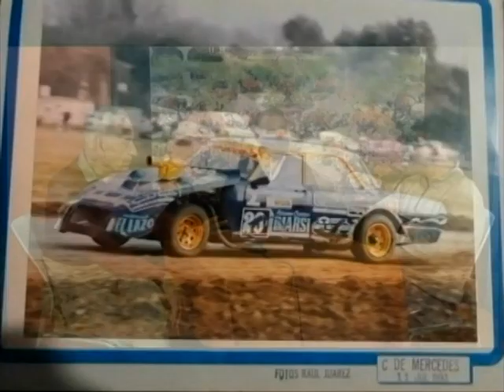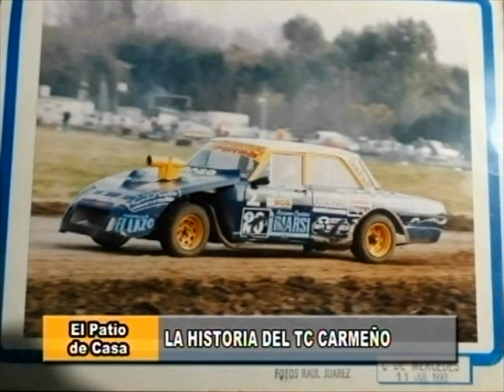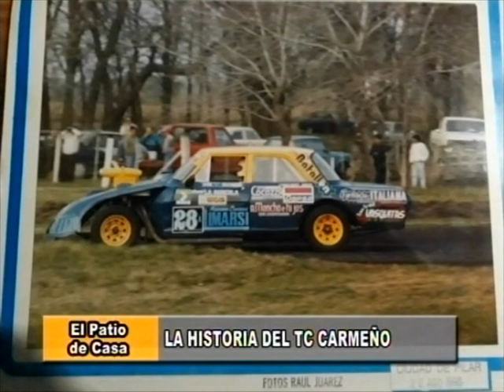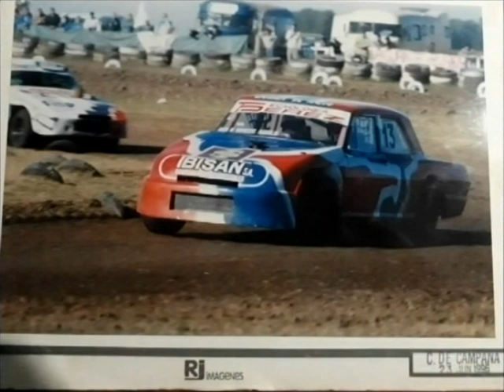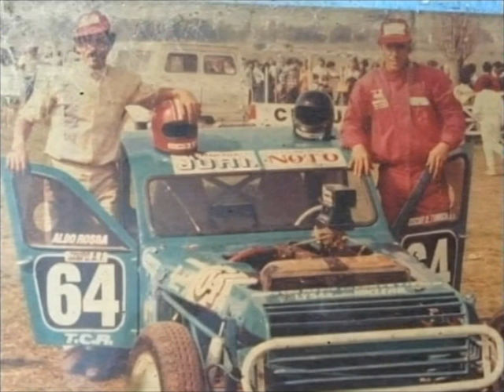El Patio de Casa / Sábado 5 de junio de 2021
En un nuevo programa especial de El Patio de Casa, Luis Alberto Ábalo junto a Sergio Luppi y la visita de Oscar Franco, compartieron más anécdotas del automovilismo carmeño.